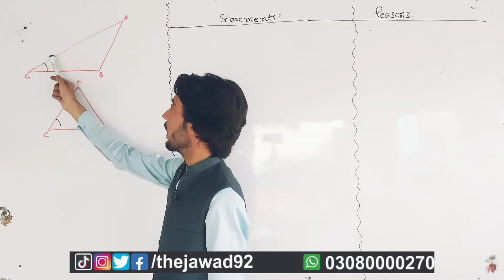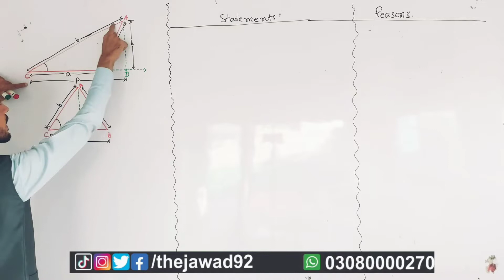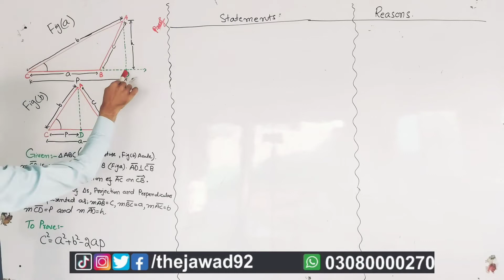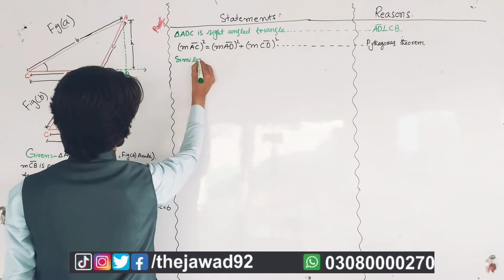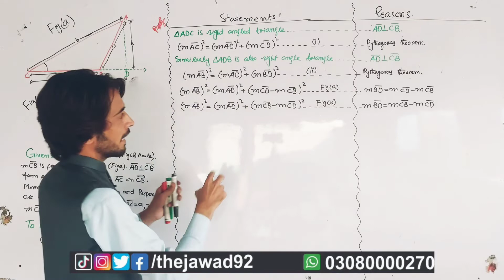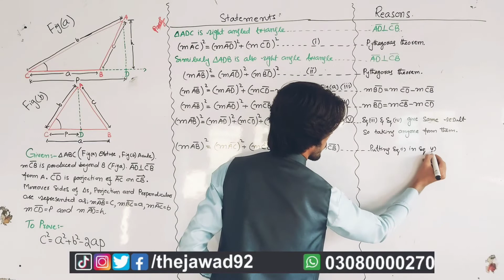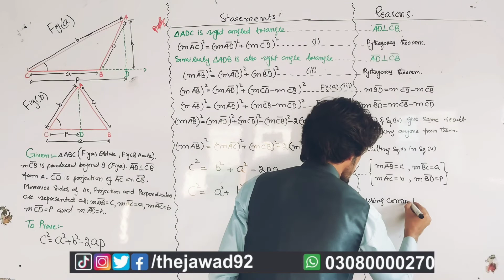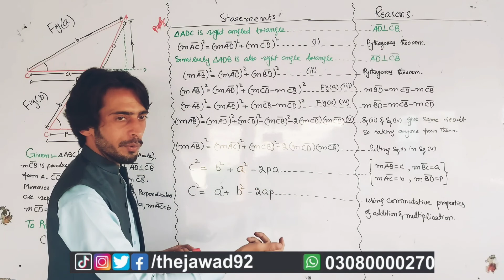Mathematics 10th - Theorem 8.2 KP - Easy Maths